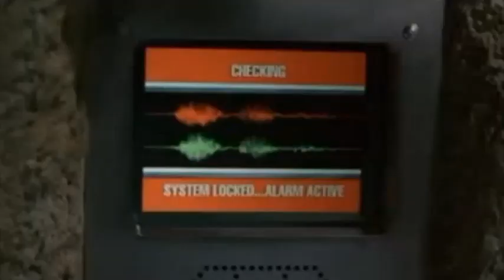"Thank you Beavis & Butthead"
A retarded edit of Beavis & Butthead in Richie Rich